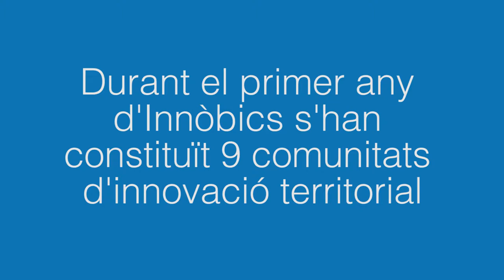Constitució de les comunitats d'innovació